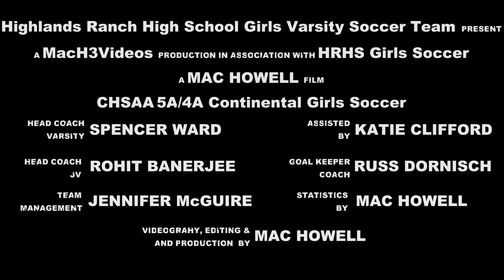Highlands Ranch Falcons @ Regis Jesuit Raiders | CHSAA 2017 Varsity Girls Soccer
The Highlands Ranch Falcons girls soccer team lost Thursday's (05.04.17) away conference game against Regis Jesuit by a score of 4-0.